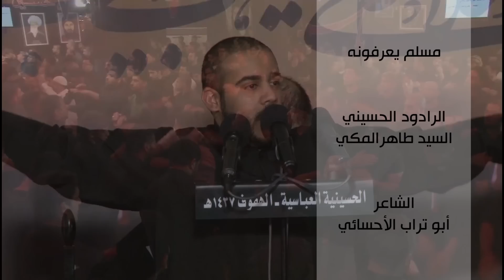السيد طاهر المكي - مسلم يعرفونه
اللية الرابعة

الرادود الحسيني
السيد طاهر المكي

الشاعر
أبو تراب الأحسائي

الحسينية العباسية
الهفوف ~ الأحساء
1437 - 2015